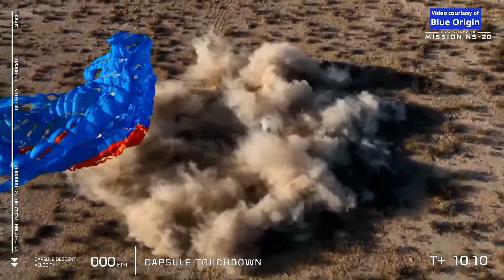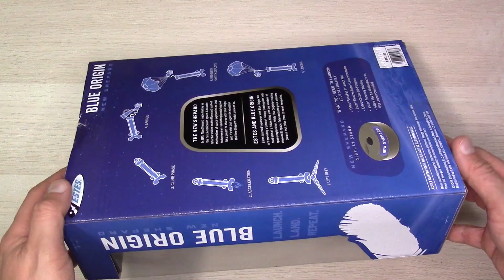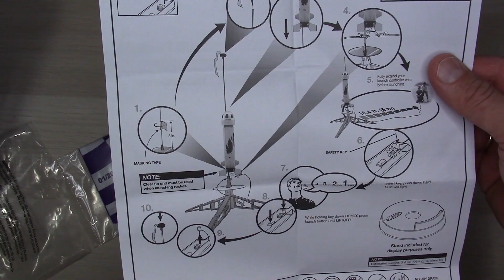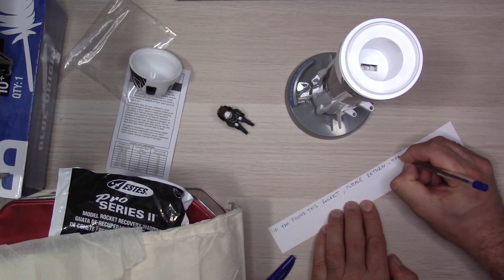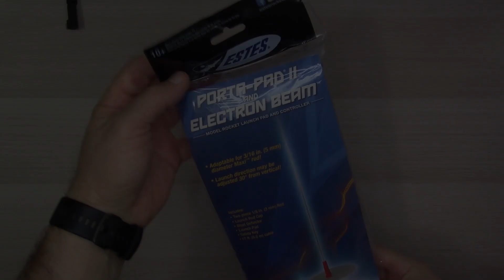Blue Origin New Shepard Model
BLUE ORIGIN Flying Rocket Replica
1:66 scale model by Estes